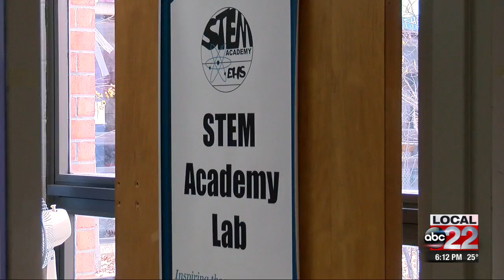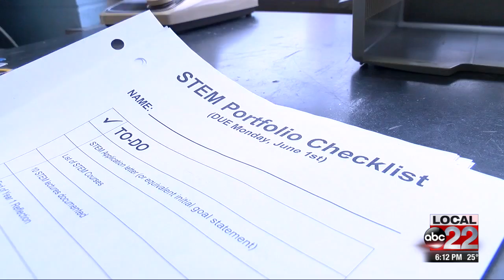STEM program at Essex High School named among best in the nation